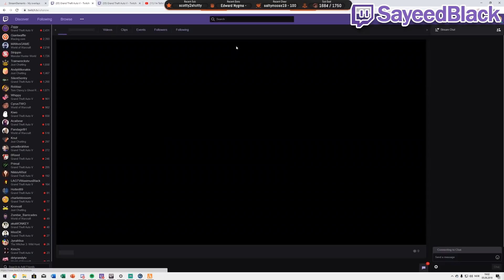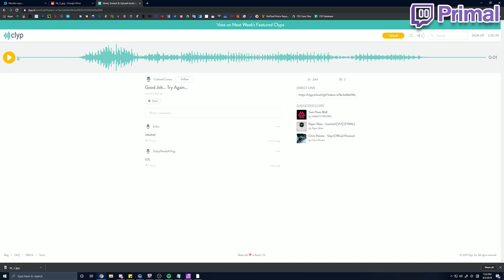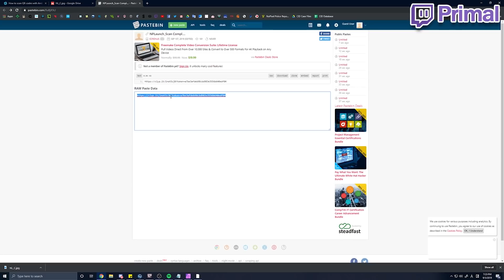NoPixel CURTIS WAR WITH BIKERS, CHANG HIRES SBS SCIENTISTS | GTA 5 RP Funny Moments/Highlights 164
GTA 5 roleplay funny moments & highlights from NoPixel featuring Chang Gang & Summit1G, Uchiha Jones, Leanbois & Ellie Dono, Eugene Zuckerberg & Mel Rickenbacker, Siz Fulker, Speedy & Vagos, Lauren Forcer, Snow and more!